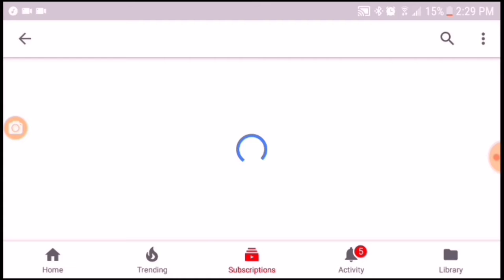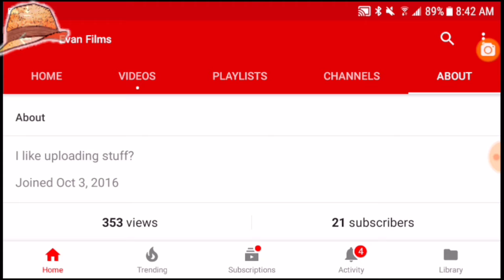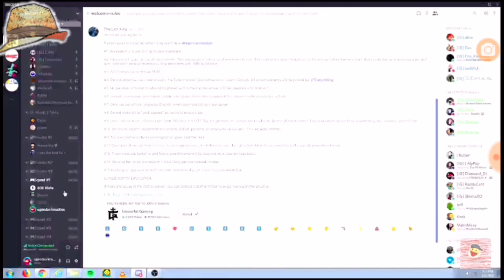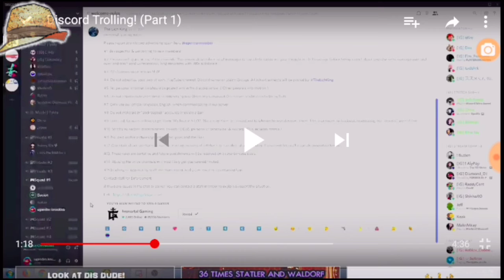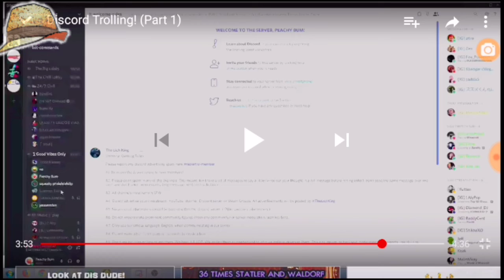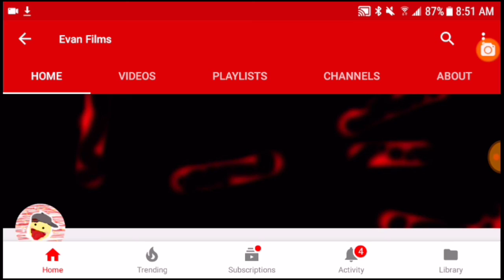The Amazing YouTube Reviews: Evan Films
•DOWNLOAD & FOLLOW me on the STARDUST APP & Potentially Get Featured In An Upcoming Video!!!